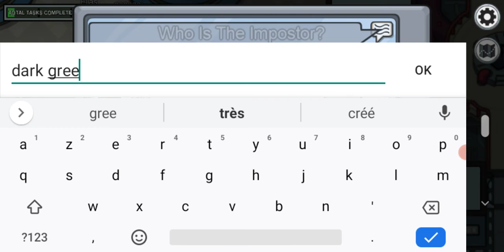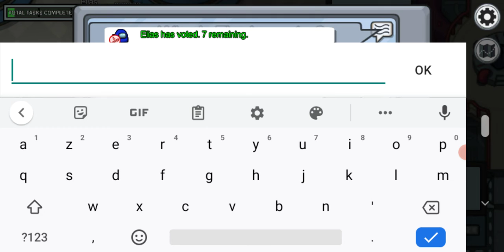Je suis imposteur dans Among Us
Le serveur a planté à la dernière game donc j'ai coupé